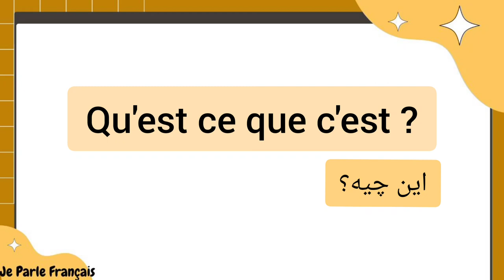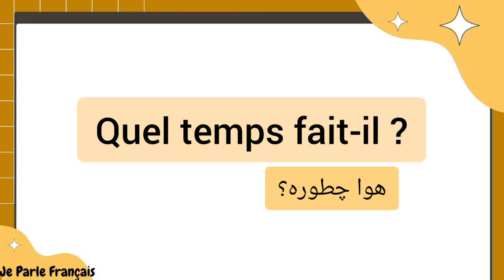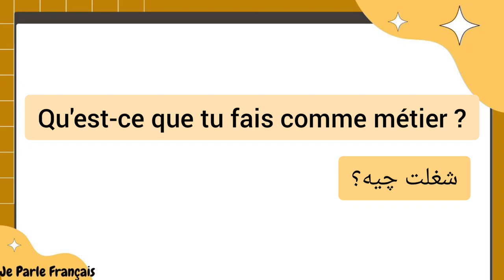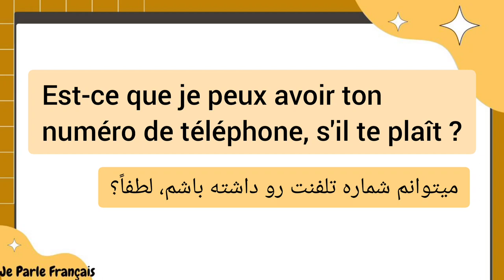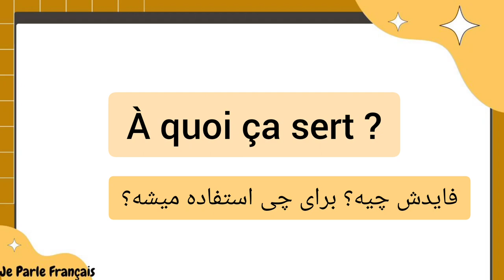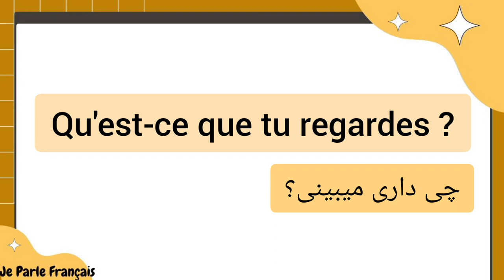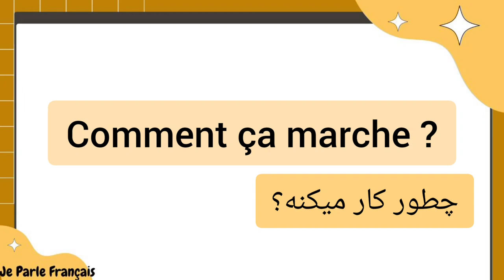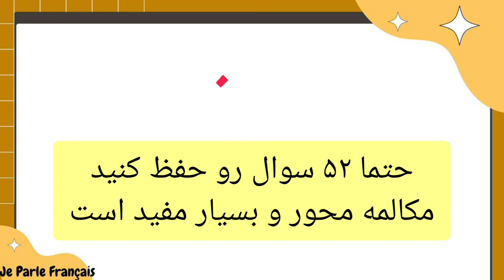آموزش زبان فرانسه از پایه - ۵۲ سوال کاربردی فرانسوی رو به سادگی یاد بگیر - درس هفتاد و سه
به کانال @Je.Parle.Francais           خوش اومدید 🌹
مهمترین سوالاتی که در فرانسه باید بدونید